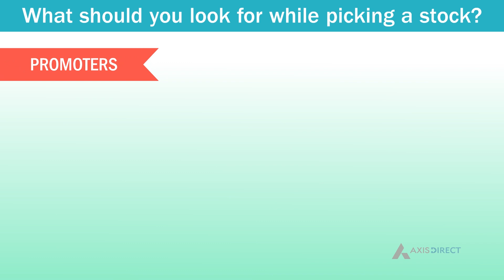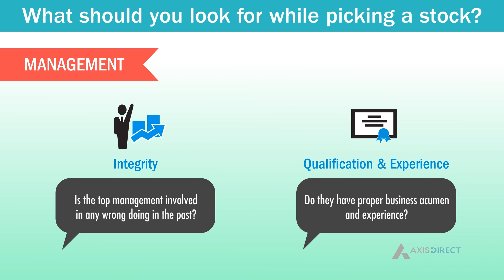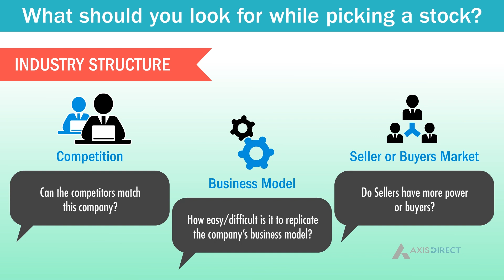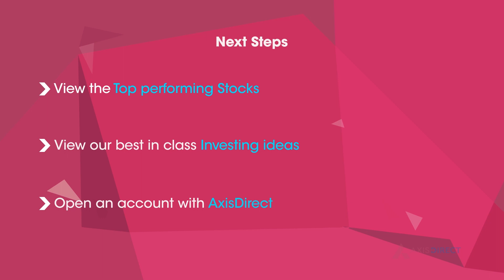Art of Picking Winning stocks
Investing in the equity of a company is like entering into partnership with the promoter of the company. This chapter explains what are the factors that you should look at before investing in a stock
You can view the whole capture with basic interactive quiz on AxisDirect